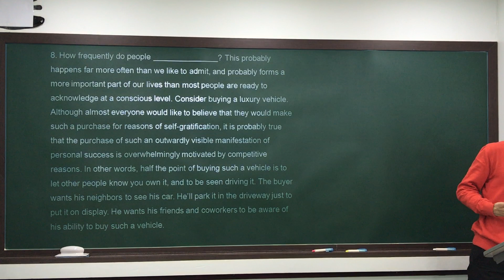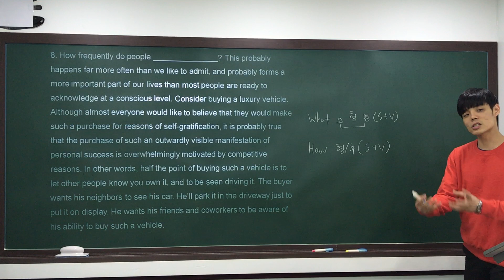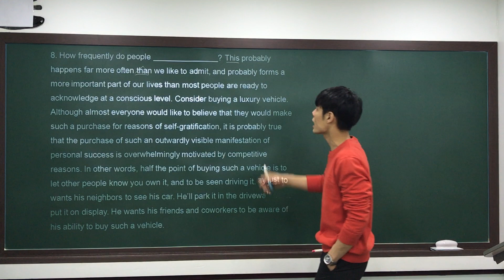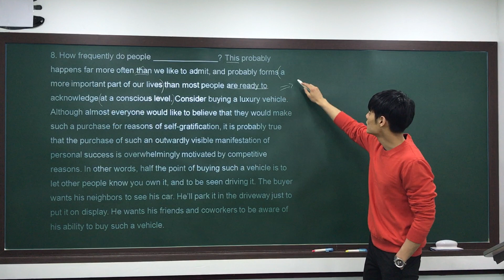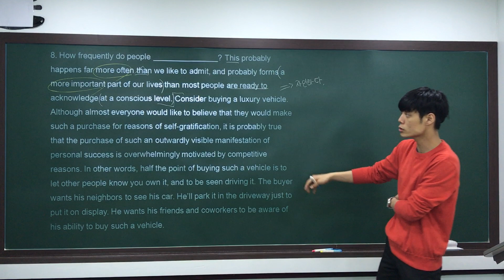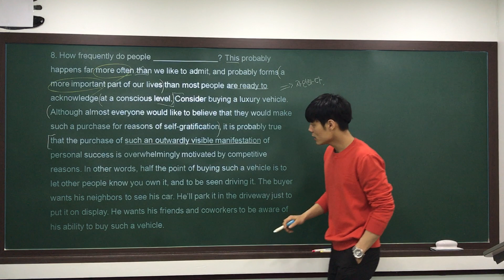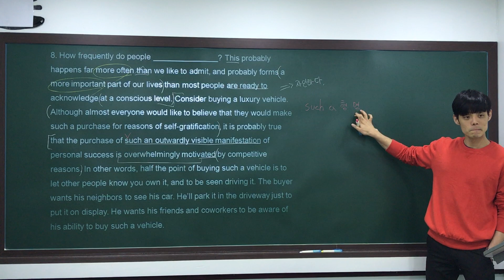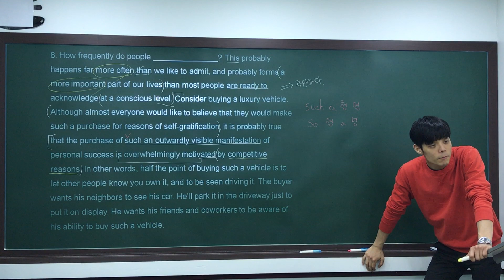수능특강 영어독해연습 2-8(내신대비)